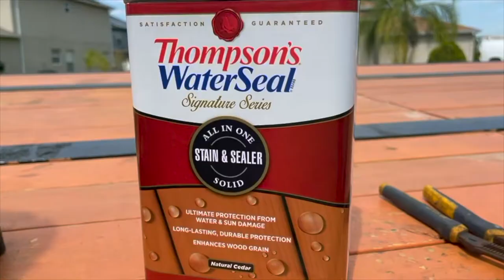Day 2- Restoring a 40 Foot Gooseneck Trailer With No Experience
DIY Gooseneck Trailer Restoration With No Experience for one of our Hotshot Trucks.

Watch us repair our 40 foot goose neck trailer in 2 days with no experience! Follow our Journey and watch our unpredictable life!

Edited by: Hotshot Macc